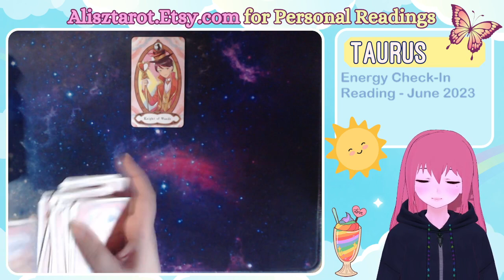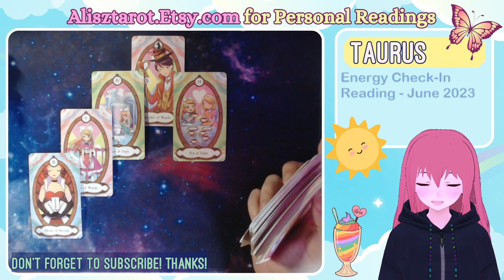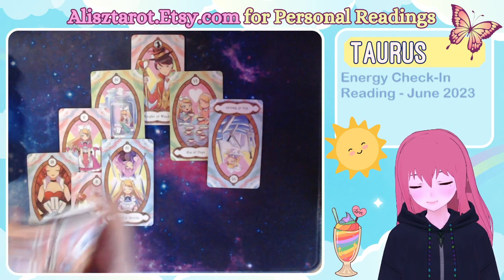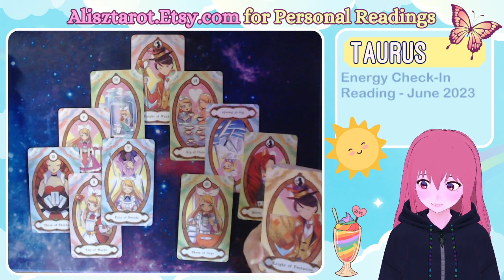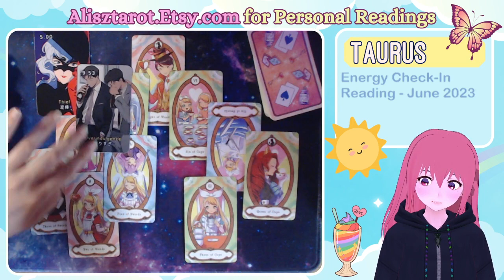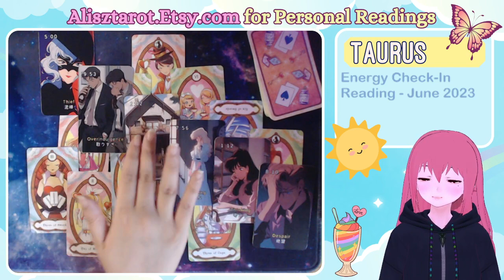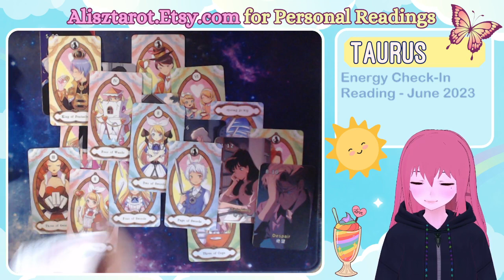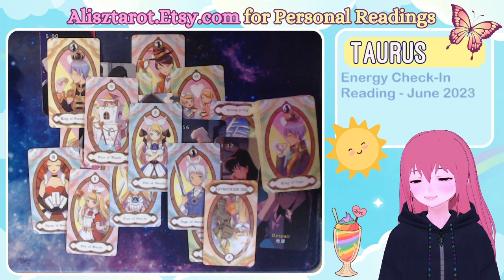TAURUS 🔮 Finally free to relax & focus on what makes you feel good ✨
💖 Hello! I'm Alisz and welcome to my tarot reading channel! I hope that you find the messages that are meant for you here & possibly be entertained along the way heh. I'm like your big sister onee-chan who will give it to you straight, swear a little bit, offer you a cup of tea and just wants the best for you.

✨ Keep in mind that these are general readings. Only take the messages that resonate with you & leave the rest for someone else.

++ Please watch tarot readings responsibly ++
We have the free will to choose the path we want to take & where we put our energy into. You can decide how you want to move forward on this journey & you can change the outcome of any reading.

Watch any reading you feel drawn to regardless of your sign! These are not horoscopes. Energies & roles can also be reversed.

These readings check-in on current energies. Be mindful that energy is fluid & the freewill of yourself & others can affect it.

🔮 PERSONAL READINGS 🔮
I offer personal or private readings on my shop. I usually get them out same day or within 24 hours.

🍀 You can purchase my printable charms, oracle decks & cheat sheets on my shop as well!

It's a small gesture, but it really helps out the channel 💜

🌸 All readings on this channel are for free! Thank you everyone who has shown their support! 💗

Readings are not a substitute for professional, legal and/or medical advice. It's up to you to make your own choices in life. You live your life how you want to live it.

🚩 I only offer personal/private readings through my Etsy shop & I won't ever contact you directly about them, offer them in the comment section or through other social media. Be wary of any tarot readers, myself or otherwise, that do.

🦋 These are the other places online where you can find me! (I'll be honest, I don't use most of them regularly 😅)